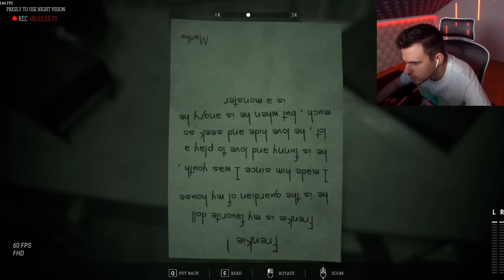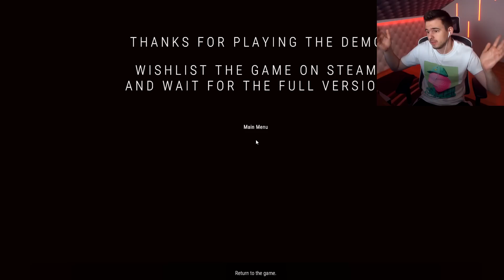SOHA NE JÁTSSZ MÁRTA BABÁIVAL!